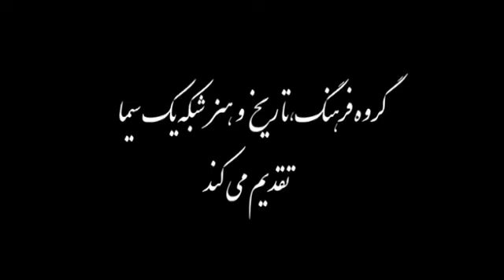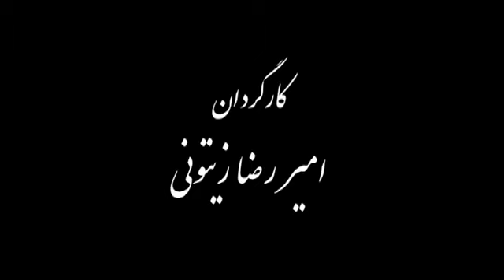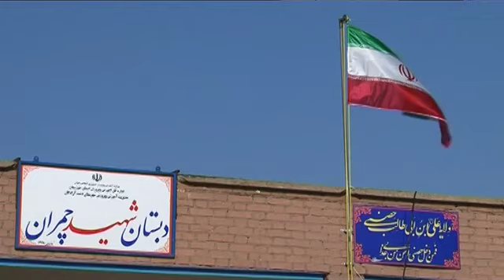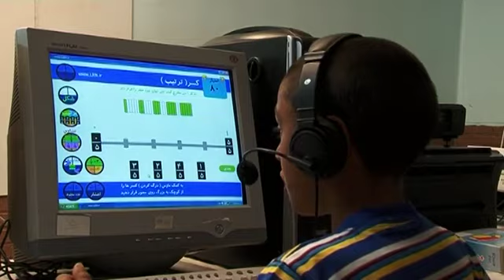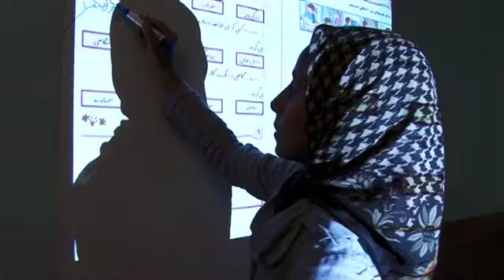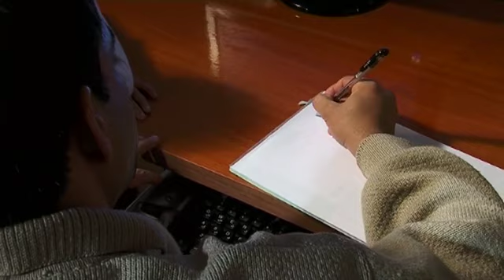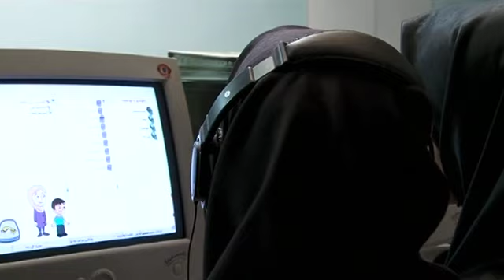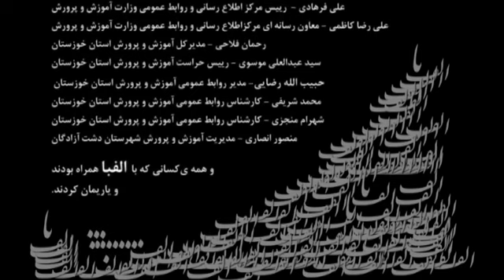الفبا: یلدایی Yalali